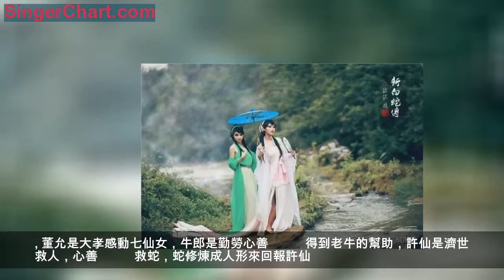為什麼中國古代傳說都是屌絲配美女，而西方傳說都是王子配公主？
大家好！我是懂你。以前看過《一千零一夜》《格林童話選》《安徒生童選》，這些童話故事大多起源於十九世紀。西方傳說裡面大多是王子配公主，有的是王子被巫婆施了法，或公主被巫婆施了法，因為嫉妒恨而施法害人，經歷千辛萬苦，經過好人幫助，最後王子終於找到了心愛的公主，喜結良緣。

而中國是一個歷史文化淵源很深的國家，經過幾千年的文化沉澱和漫長的封建社會，神話傳說是古代勞動人民對美好生活的一種嚮往。中國古代又是一個講仁，義，禮，至，信的古文明國家，講的是仁義道理，對勤勞，善良，孝順，一窮二白的男人，老天都很眷顧，都會保佑好人有好報。神話故事裡也是宣傳人間真情真愛，善惡報應，百善孝為先這些正能量的東西，弘揚民族文化，輸灌做好有好報，勸人行善為根本來描述神話故事的，表達了人們對美好生活的嚮往和渴望。
董允是大孝感動七仙女，牛郎是勤勞心善得到老牛的幫助，許仙是濟世救人，心善救蛇，蛇修煉成人形來回報許仙。所以，中國的神話都有真，善，美的寓意在裡面，大多是屌絲配美女。
中西方的文化背景不同，時代也不同，人們的思想上也有差異。所以，中國就提倡行善積德，報恩圖仇，而西方單純地就是追求愛情的美好，門當戶對的等級觀念，很少有王子配村故的。
原創作品，歡迎閱讀點評！